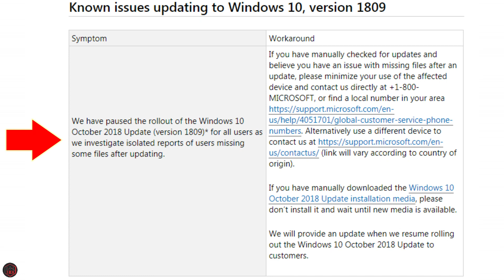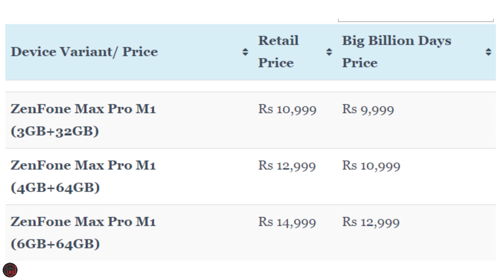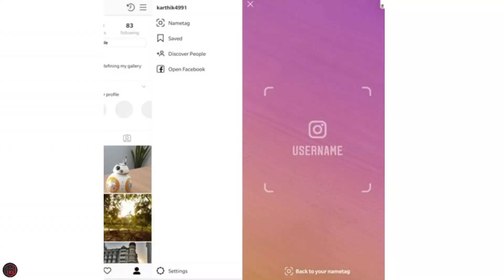Pixel 3 Leaks, Digi Yatra, Asus Offer, Instagram| Tech Updates